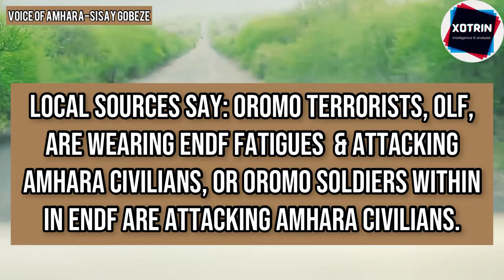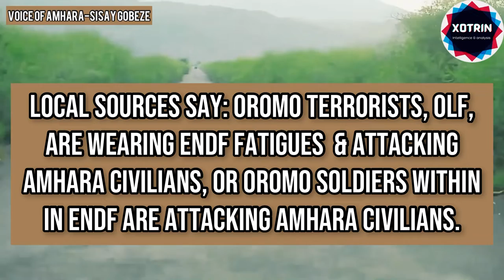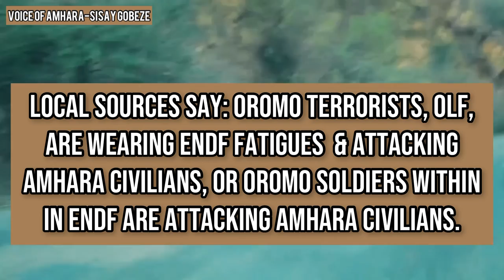INFO📌Oromo terrorists, OLF, are using ENDF fatigues to attack Amhara civilians in Shewa Robit.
INFO📌 Oromo Terrorists, OLF, are wearing ENDF fatigues  & attacking Amhara civilians, or Oromo Soldiers in ENDF are attacking Amhara civilians.